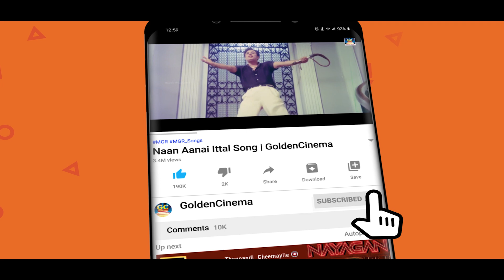மரண வலி தரும் கண்ணதாசன் பழைய சோக பாடல்கள் | Kannadhasan 60S Soga Songs | Tamil Old Sad Songs.